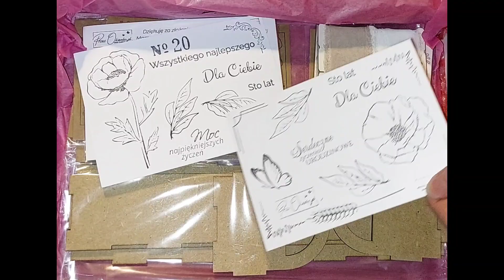Nagroda z Przezokienko. 🥰